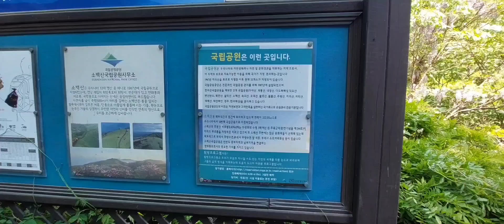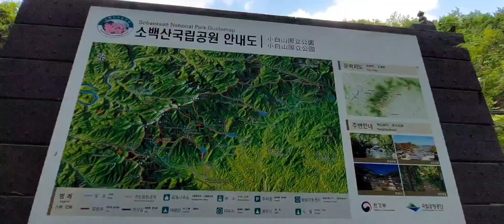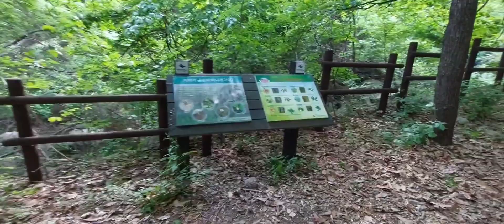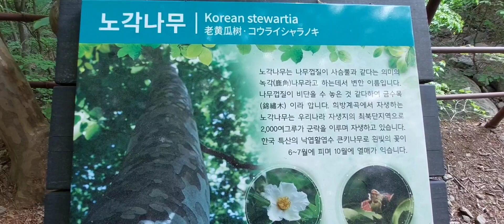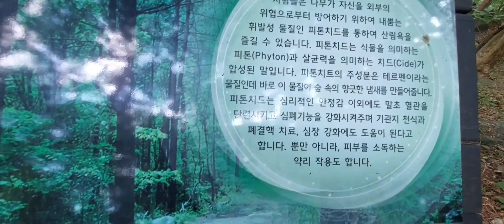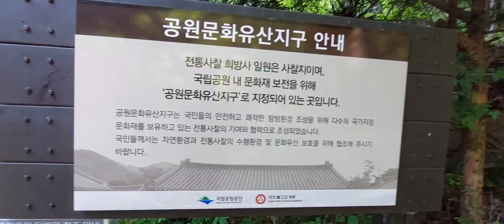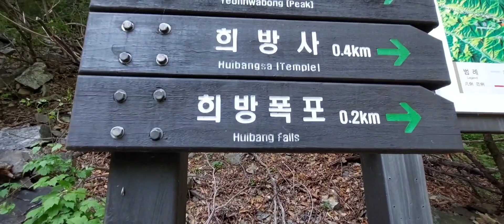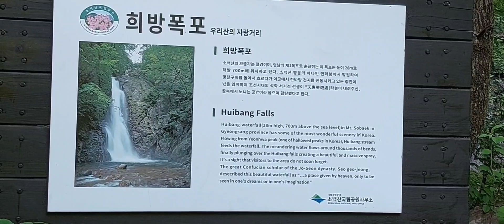소백산 희방폭포 탐방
폰으로찍다보니 흔들림이 있읍니다  양해바람니다많은 등산객분들이 많이 여러곳에서 소백산 구경하로 오시네요 소백산은 볼것도 많습니다  한번쯤 등산을 해보시는것도 좋을것 같아요